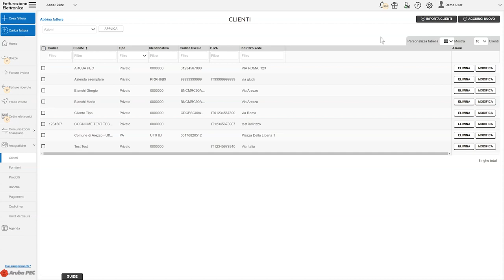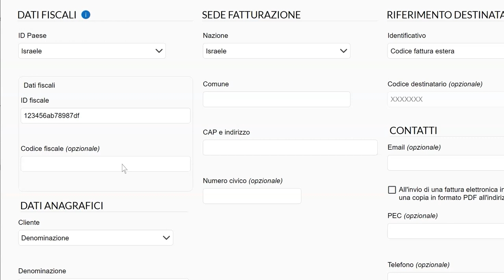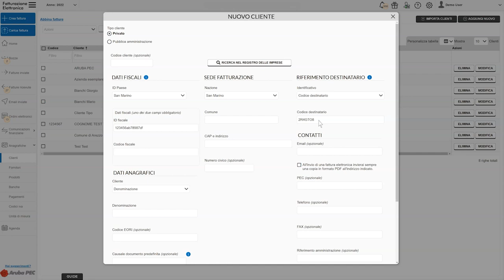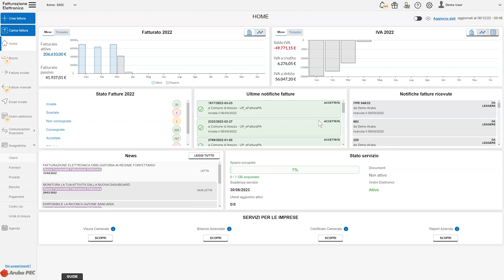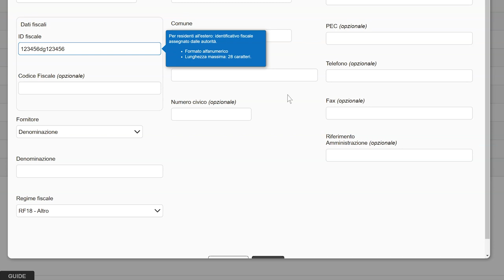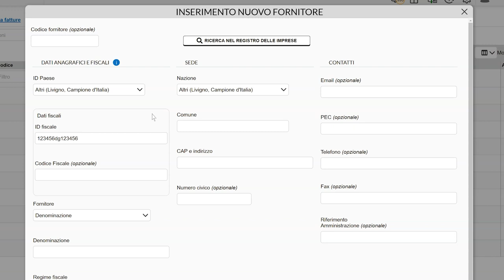Fatturazione elettronica - Come inviare una fattura a un cliente estero - Guida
Se devi emettere una fattura verso un cliente estero, ricorda che ci sono regole e obbligatorietà imposte dal tracciato standard fornito da agenzia delle entrate, che si applicano anche a chi opera in regime forfettario.